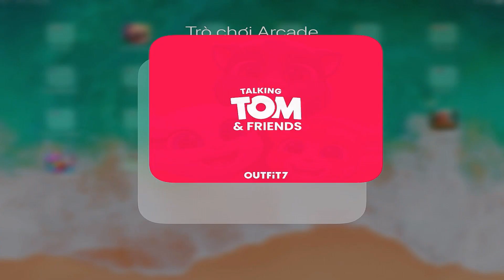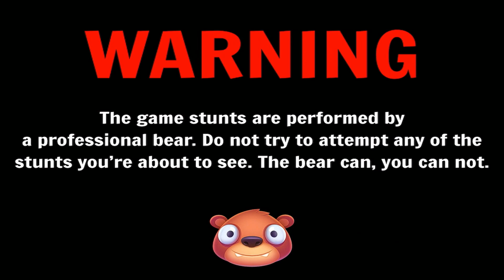Tom Gold Run,Brawl Stars,Tom Friends,Tom Hero Dash,My Tom,My Tom 2,Talking Tom,Despicable,Tom Blast